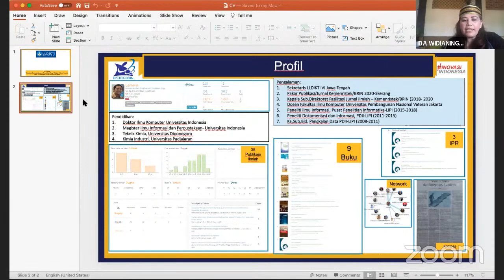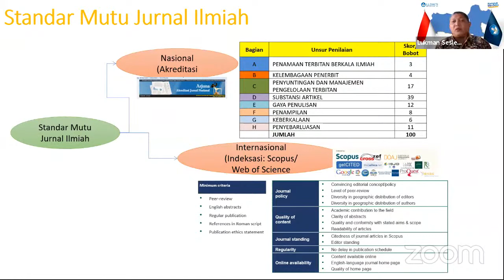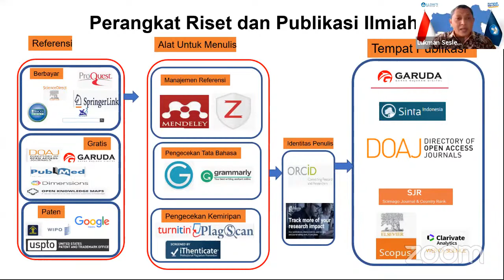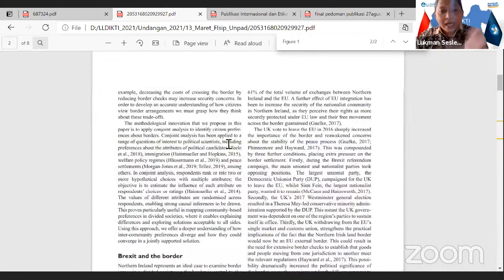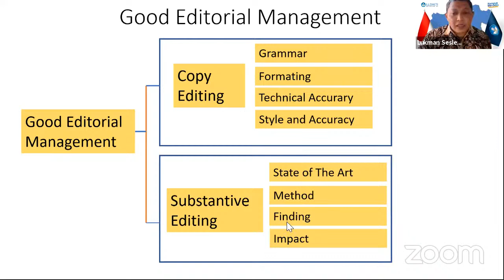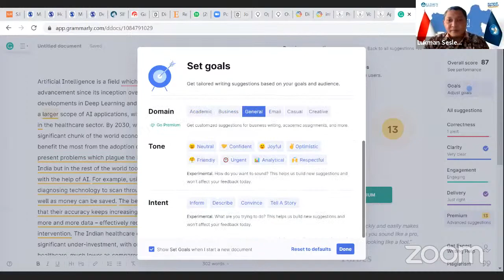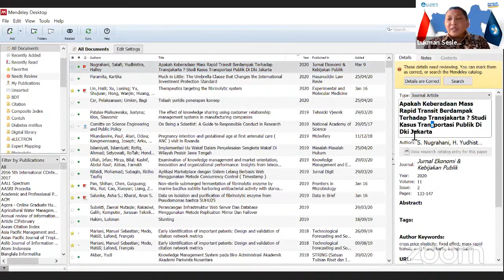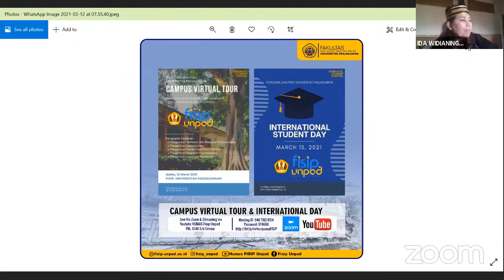Webinar " Publikasi Internasional & Etika Akademik" Dr. Lukman, ST.,M.Hum